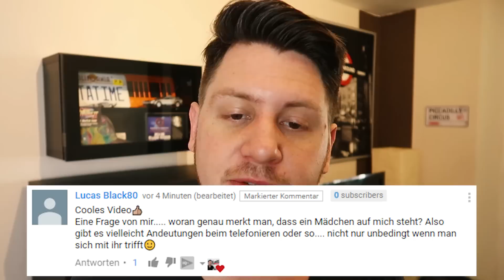5 ZEICHEN DASS EIN MÄDCHEN INTERESSE HAT UND SIE DICH MAG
📚 Mein Buch mit 100 Datingfragen ¹
► Meine Bücher- & Stylingempfehlungen

Hat sie Interesse an mir? An welchen Zeichen erkenne ich, ob sie mich mag und auf mich steht? Was sind eindeutige Interessenssignale und zeichen von Mädchen und Frauen? Im Video verrate ich dir 5 Signale, auf die du dich zu 100% verlassen kannst!

Wenn du auch eine Frage hast: Schreib einen Kommentar mit dem Hashtag

0:00 Intro
0:33 Zuschauerfrage: Mag sie mich?
1:18 1. Interessenszeichen: Gegenfragen
1:46 2. Interessenszeichen: Kontakt
2:31 3. Interessenszeichen: Treffen
3:23 4. Interessenszeichen: Körperkontakt
4:30 5. Interessenszeichen: Zeit
5:20 Verabschiedung

▬▬▬▬ FRAGE / CHAT EINREICHEN 🆘 ▬▬▬▬

⚠️ HINWEIS: Mit dem Einreichen einer Frage/Chats erklärst du dich damit einverstanden, dass ich Kommentar & Bilder unzensiert in Videos verwenden darf. Name & Bilder des Chatpartners zensiere ich immer!

Verstehe bitte, dass ich nicht  privat/anonym auf Fragen antworten kann. Private Hilfe bekommst du aber hier:

▬▬▬▬▬▬ UNTERSTÜTZE MICH ❤️ ▬▬▬▬▬▬

Spenden sind freiwillig, helfen mir aber meinen Kanal am Laufen zu halten.

▬▬▬▬▬▬▬ SOCIAL MEDIA 📱 ▬▬▬▬▬▬▬

▬▬▬▬▬▬ DIE TOP 5 FRAGEN ✅ ▬▬▬▬▬▬

▬▬▬▬▬▬▬▬ TECHNIK 🎥 ▬▬▬▬▬▬▬▬

✘ Vlog Kamera
✘ Lavalier Mikrofon